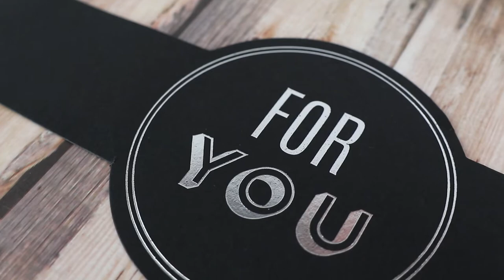Groomsman Kit Gift Box - Kate Aspen - 00122NA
Kate Aspen’s Groomsman Kit makes a lasting impression on your guys with five gifts all packaged together to make a ready-to-gift presentation. Included in the kit is a beer mug, a cigar cutter, a keychain bottle opener, a drink sleeve, and a pair of sunglasses, and all are wrapped up together in a themed sleeve box. Give your groomsmen a memento they can keep to remember the occasion forever!